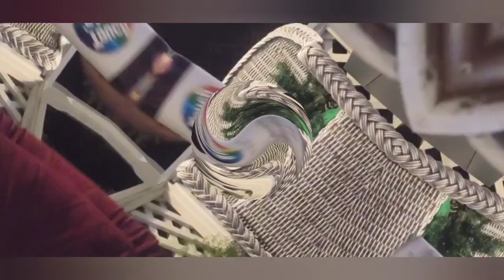Oh Christmas Tree 🎄‼️|Vlogmas 6|The real life of Maria